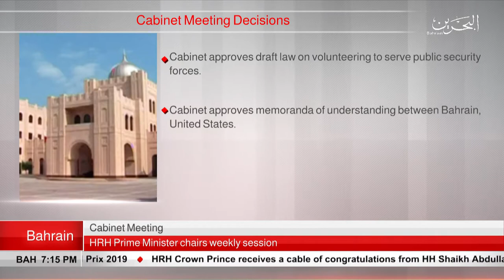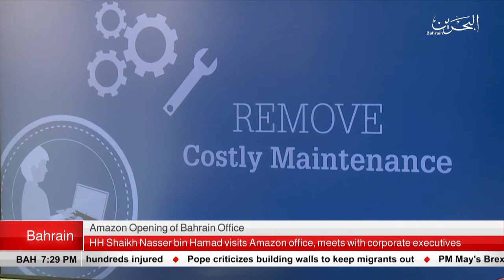BAHRAIN NEWS CENTER : ENGLISH NEWS 11-04-2019